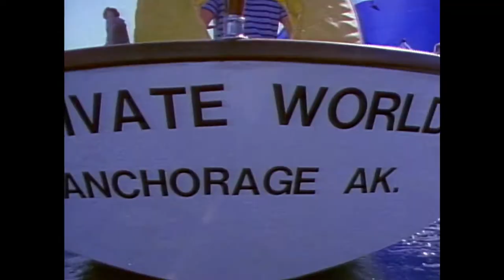Forty Eight Hours Before the Mast & Lion Stalking and Snappers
Forty-Eight Hours Before the Mast:
The safe, protected waters of Prince William Sound naturally attract those with a little sailor in their blood. Passengers dine on locally-caught seafood while cruising near glaciers. Seals, whales, and porpoise drop in to take a look. Sea birds follow for a handout. Crab boats and salmon trawlers cruise past as they head for the fishing grounds. Land ho! Lower the mainsail, mate. Drop anchor. We're going to shore for an afternoon of beachcombing. Forty-eight hours before the mast, sea spray, a breeze whipping the rigging, and white sails billowing in the wind, and we're all old salts. This is not another sailing show. This is an invigorating segment using a sailboat as transportation to see the sound and escape from an over-polluted, over-populated, and perhaps over-civilized world.

Lion Stalking and Snappers:
While lunker rockfish may not be a true red snapper when it comes to species category, they resemble their namesake in terms of the fight, striking power, and best of all fantastic table fare. In addition to snapper fishing, we stalk sea lions from a boat and end up feeding them our bait.